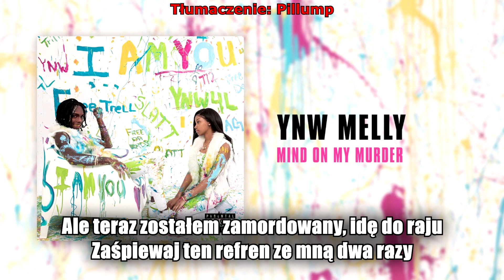YNW Melly - Mind On My Murder | Tłumaczenie po polsku